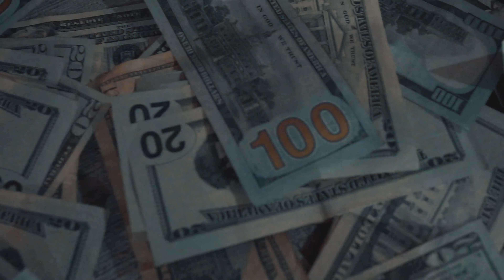Mucho Gullaz - "Syrup"(Dir by Saint Lazarus)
Mucho Guallaz-" Syrup"
Directed by Saint Lazarus